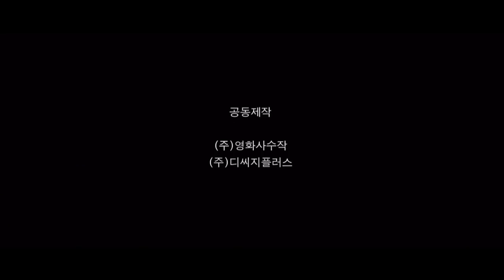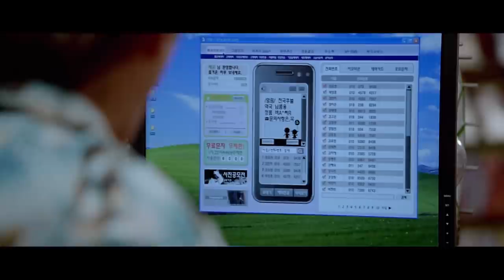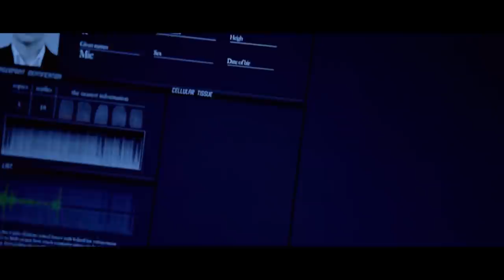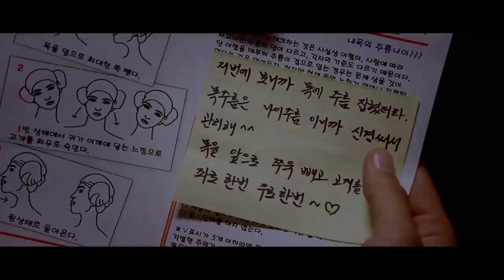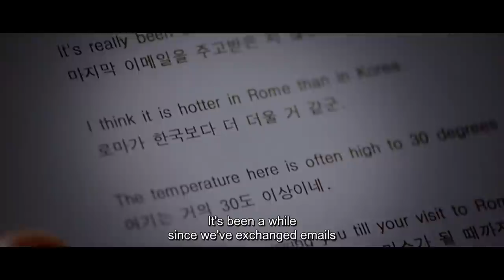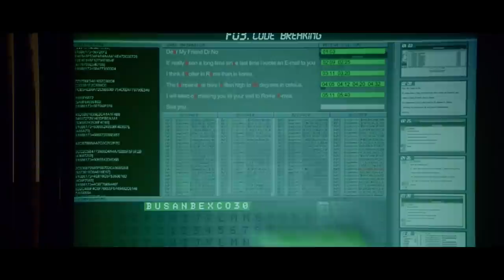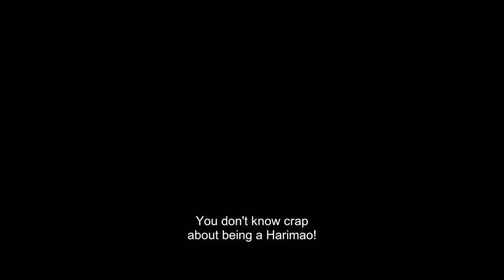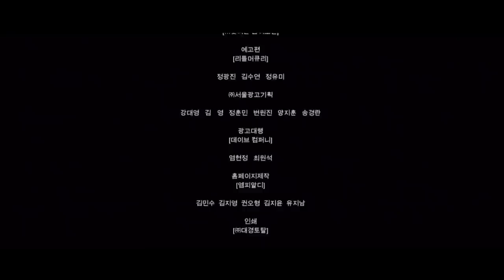My Girlfriend Is An Agent | Full Movie [HD] | Starring Kim Ha-Neul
About My Girlfriend Is An Agent:
A huge box office hit in Korea, this action-packed romantic comedy pits two former lovers now both working a secret mission to infiltrate the Russian mob. As old sparks get out of control on the battlefield, so does the complications of their mission!

Cast:
Kim Ha-neul 김하늘
Kang Ji-hwan 강지환
Ryu Seung-ryong
Jang Young-nam

My Girlfriend Is An Agent 7급 공무원  | AsianCrush